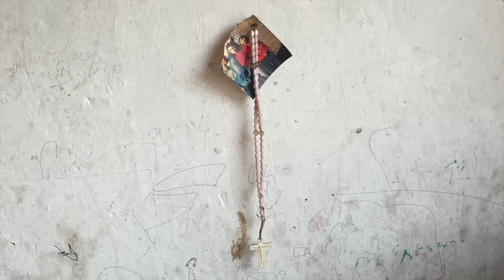Děs a hrůza v největším romském ghettu v Evropě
Fotograf Jan Šibík natáčel reportáž v košické městské části Luník IX, která je považována za největší romské ghetto v Evropě.